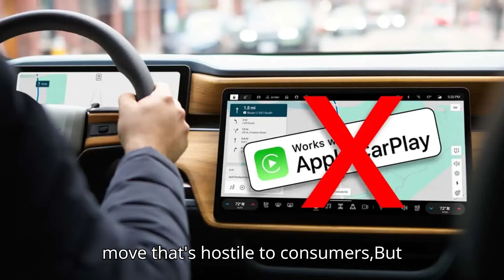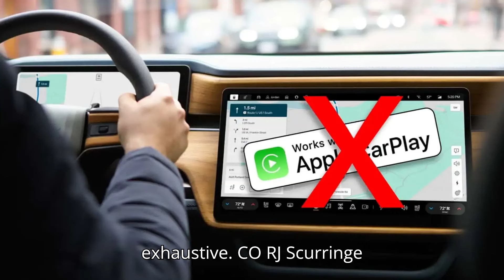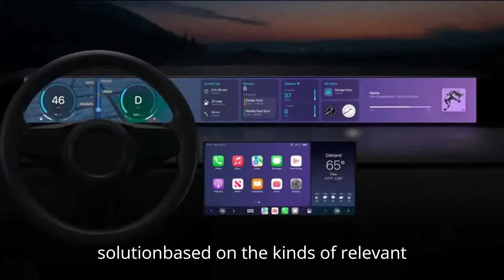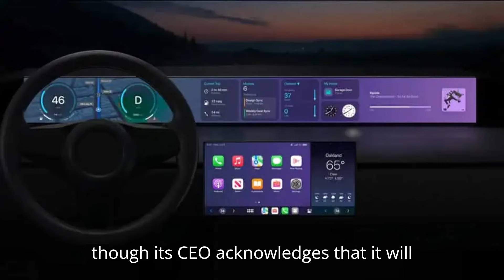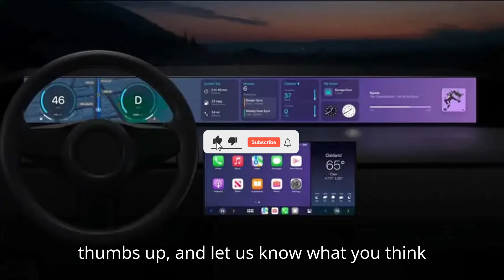Here's Why Rivian Won't Put Apple CarPlay In Its EVs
Curious why Rivian isn't including Apple CarPlay in its electric vehicles? Join us as we dive into the details behind Rivian's decision and what it means for car buyers who love CarPlay.

Key Highlights:
Rivian and CarPlay: Understand the reasoning behind Rivian's choice to exclude Apple CarPlay from their EVs.
CEO Insight: Hear directly from Rivian CEO RJ Scaringe about the company's digital experience strategy.
Vehicle Controls: Learn how Rivian's in-house software aims to provide a cohesive and intuitive user experience.
Detailed Insights:
Rivian's Digital Strategy: Rivian CEO RJ Scaringe explains that integrating CarPlay would disrupt the seamless, harmonious digital experience the company aims to provide. To operate basic vehicle functions like opening the front trunk, users would need to exit CarPlay, which Rivian wants to avoid.
Control Accessibility: Rivian offers multiple ways to perform vehicle functions, such as using the app, key fob, physical button, or infotainment screen. However, CarPlay integration would add complexity.
Mapping Improvements: Scaringe acknowledges that Rivian's in-house mapping needs enhancements and is actively working on improvements to provide a robust solution tailored to EV-specific needs.
User Interface Design: The focus on a consistent and holistic digital ecosystem led Rivian to develop its software rather than rely on third-party applications like CarPlay.
Future Features: Rivian aims to capture all features available in CarPlay within its ecosystem, ensuring an integrated experience for users.
Rivian's Approach:
Rivian believes in controlling the entire digital ecosystem within its vehicles to ensure a consistent user experience.
While the decision may disappoint some CarPlay enthusiasts, Rivian is committed to enhancing its software and user interface to meet customer needs.
Rivian's emphasis on seamless vehicle control and functionality integration aligns with its broader strategy to simplify and enhance the driving experience.
Join us as we explore the rationale behind Rivian's decision and discuss whether CarPlay is a dealbreaker for you. 🚗🔋🌍